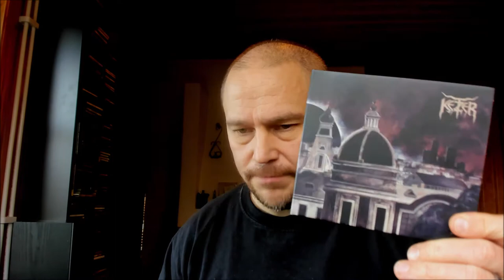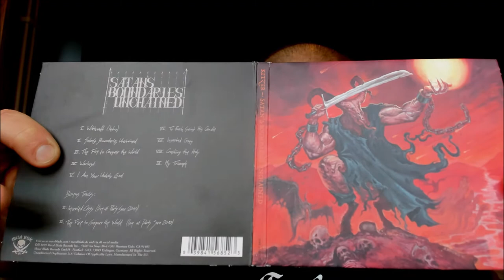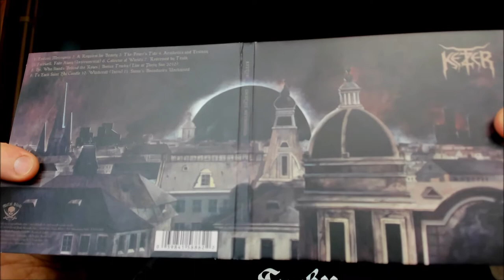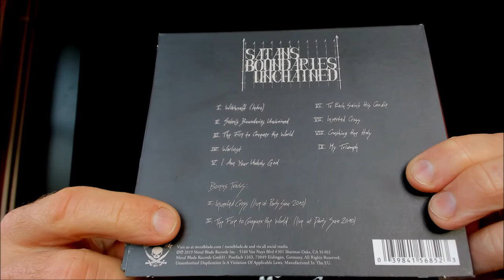Ketzer review duel: Satan's Boundaries Unchained vs Endzeit Metropolis [BLACK THRASH REVIEW]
In this review duel we have a couple of reissues from a German black/thrash band Ketzer. Albums in question: debut one "Satan's Boundaries Unchained" vs. sophomore "Endzeit Metropolis". Enjoy!